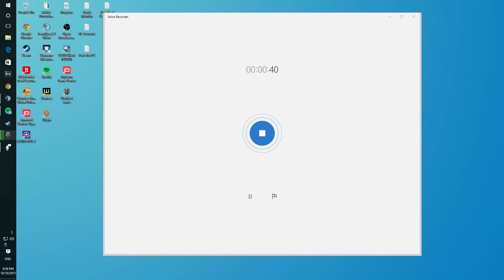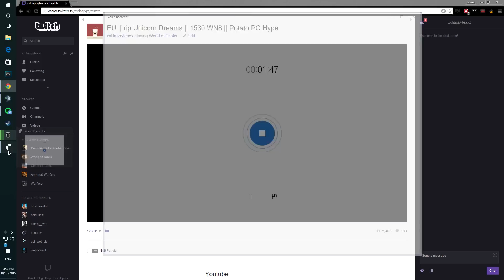Teamspeak Shenanigans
Just some of the things that happens in the teamspeak channel. Dank edting by me. Dankmeme and Emojji ftw!